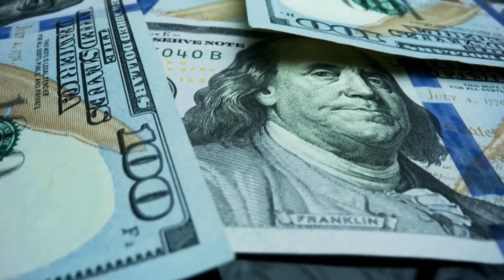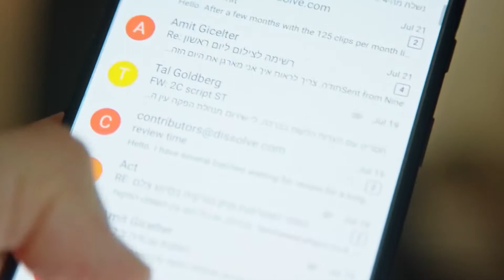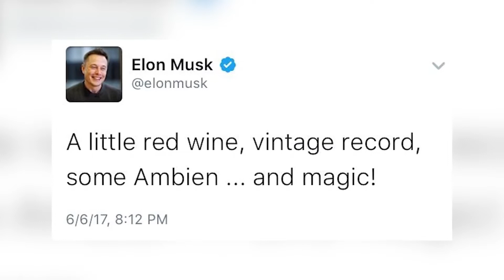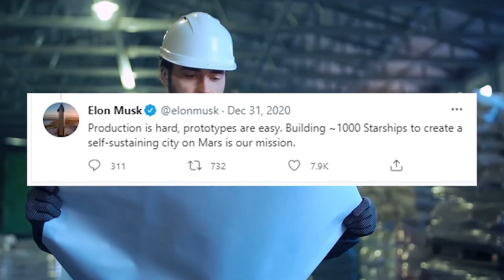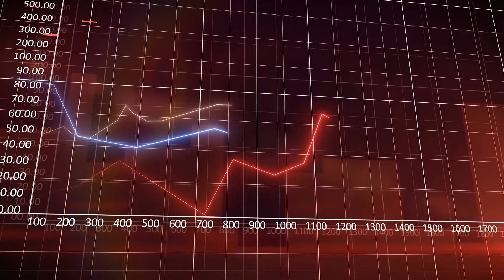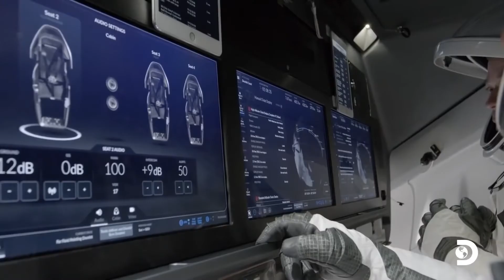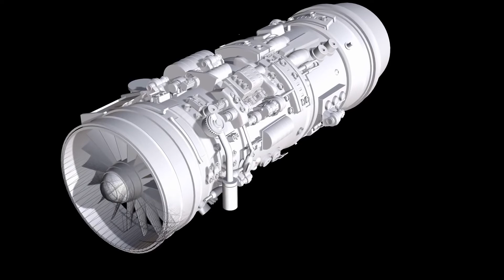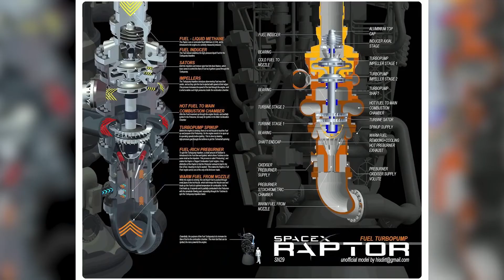[Game Over] Sending 1,000 Starships To Mars